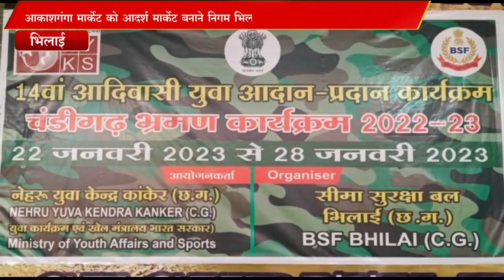आदिवासी युवा विनिमय SANTOSH SHARMA